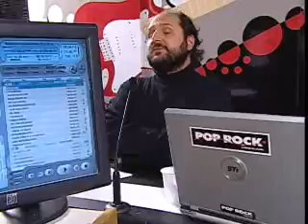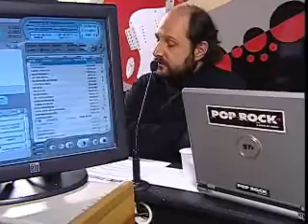Pingos de Café - 08 de junho de 2010